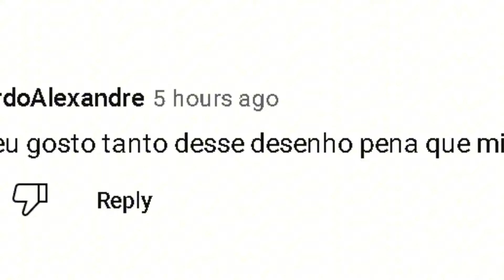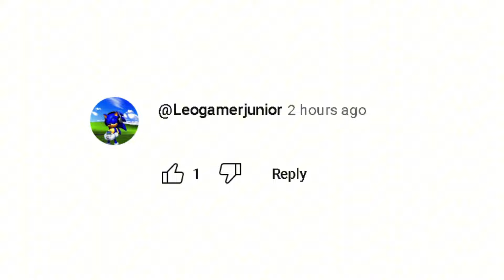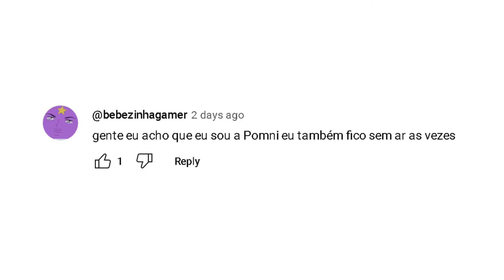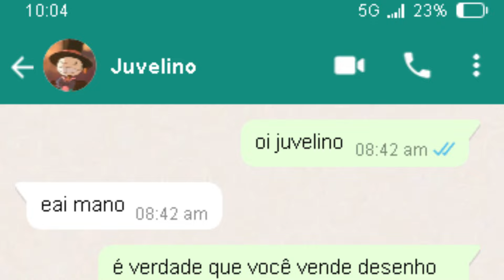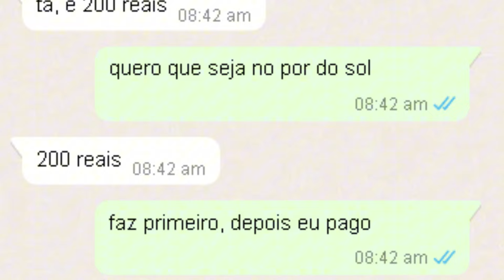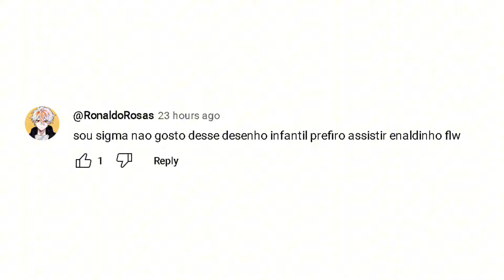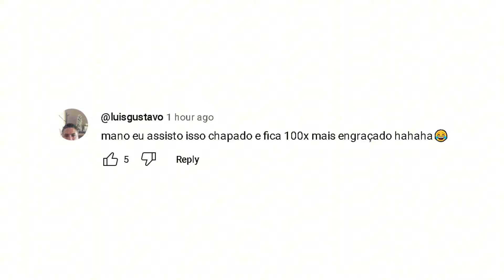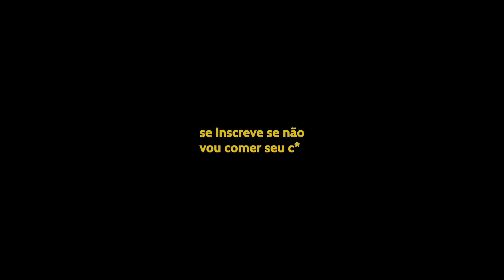DIGITAL CIRCUS TEM OS MELHORES COMENTÁRIOS KKKKKKKKK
digital circus e seus fãs malucos